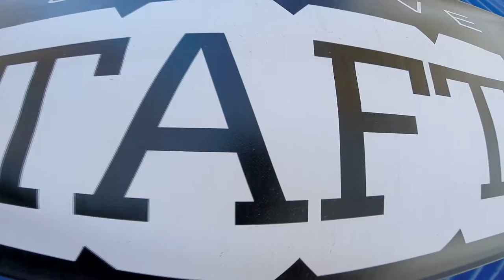Gabriel Inting Skydive Taft.